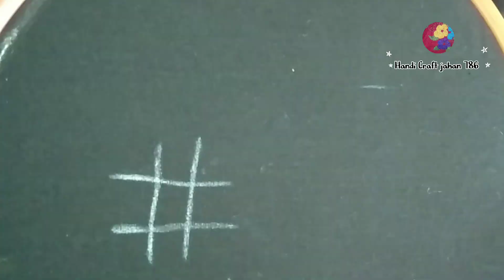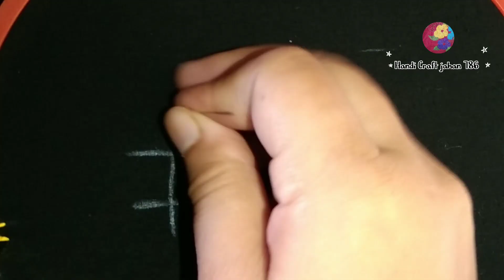Trending & beautiful hand embroidery on Sador Mekhala | Easy Hand Embroidery Stitch | Handicraft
Welcome To Embroidery Lovers 💞 💞

  hello lovely friend today I have made a hand embroidery design very unique stely and very easy stitch all over design

easy embroidery design
embroidery
hand embroidery design
stitches
trend embroidery short
embroidery short videos